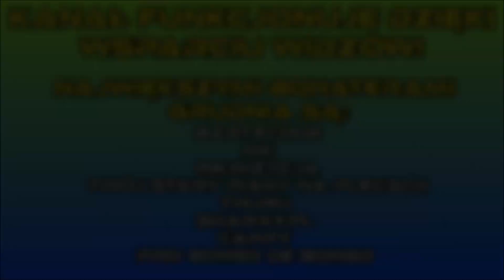ELIASH REWIND 2018